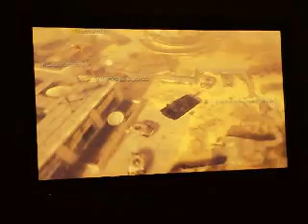Short M.O.A.B Gamplay in dome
friend gets a M.O.A.B while i have the worst game ever